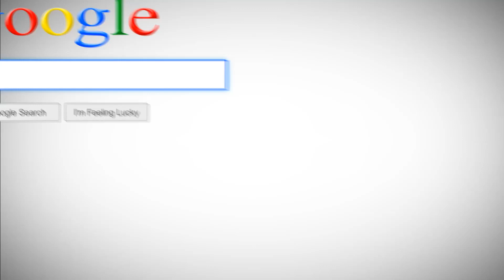Champaign Welcomes SLU Raas!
SLU Raas
Raas 2015